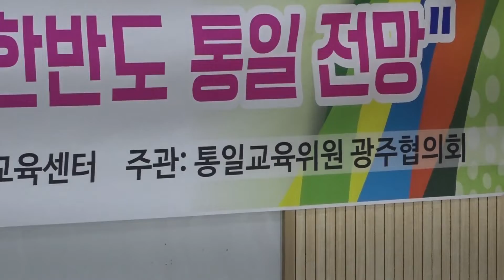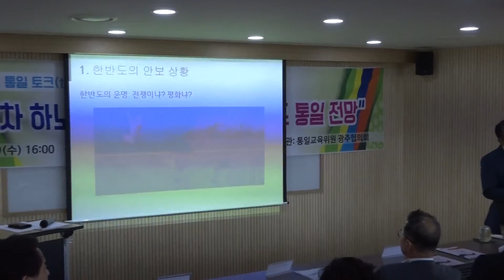[세계타임즈TV] 2019 한반도 통일 토크 콘서트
제2차 하노이 북미정상회담과 한반도 통일 전망